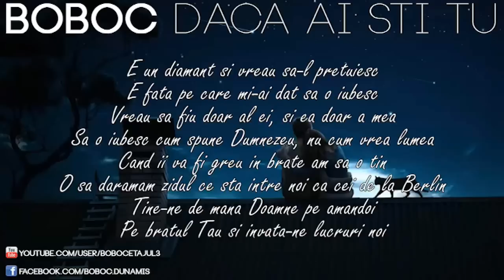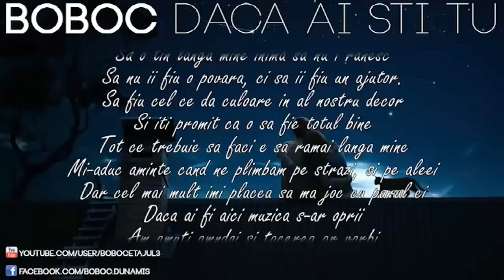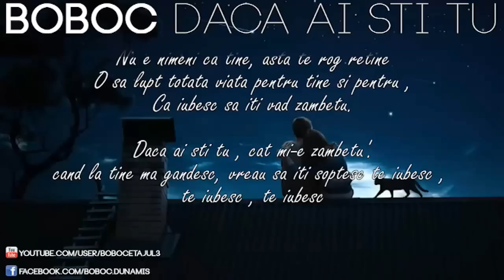Boboc - Daca ai sti tu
Mix/Master/Instrumental: Alex Ardelean